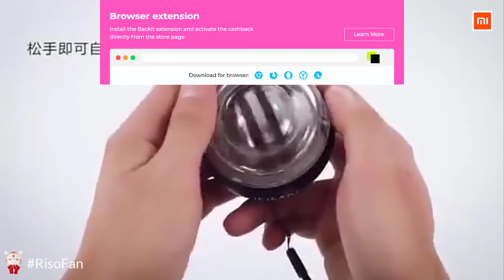Xiaomi Yunmai Wrist Ball Gym Super Gyroscope Powerball Self-starting Gyro Force Trainer Muscle.